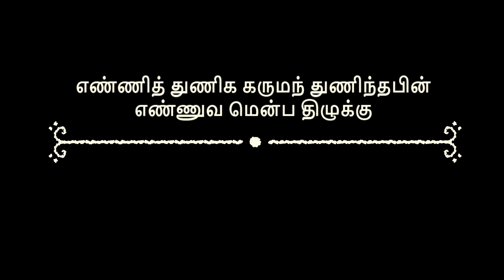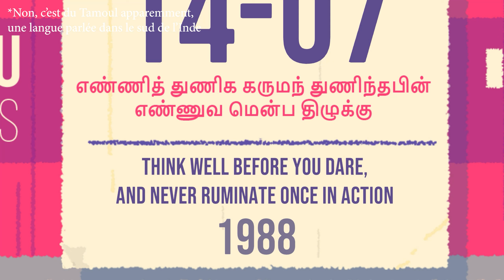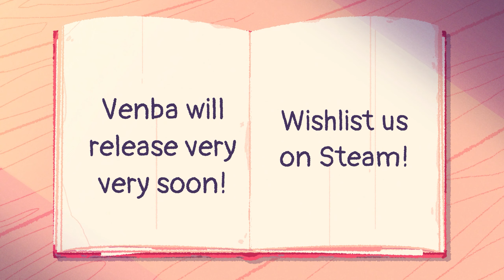Venba - On Cuisine des Idlis !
Ca me donne envie d'essayer mais j'ai pas le matooooooos !